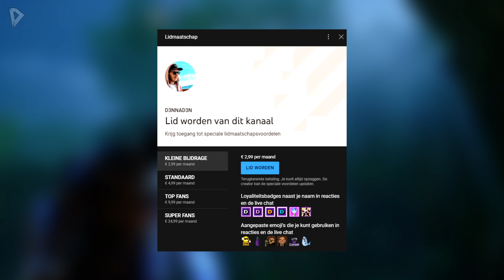VOLLEDIG NIEUW GEBIED ► Let's Play GOD of WAR Ragnarök #39 - Nederlands, PS5 (4K)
Welkom bij de serie van GOD of WAR Ragnarök. In 2018 heb ik GOD of WAR met onwijs veel plezier gespeeld. De game viel goed in de smaak en was niet alleen op mijn kanaal een succes, maar een wereldwijd succes. Met deze aflevering duiken we in het vervolg-spel op GOD of WAR, maar dan op de PlayStation 5.. Ga mee op een epische en emotionele reis die de relatie tussen Kratos en Atreus zwaar op de proef stelt!

Bedankt voor de press copy PlayStation Nederland.
Selecteer de kwaliteitsoptie 2160p60 (4K@60fps) voor de beste weergave op YouTube ツ

▪ D3NNA ツ

✔ Duimpje omhoog
✔ Deel

Wist je al dat je LID kan worden van mijn kanaal? Naast dat je me hiermee maandelijks financieel support (credit card, GooglePay of PayPal), krijg je toegang tot exclusieve loyaliteitsbadges naast je naam, die te zien zijn in reacties onder video's. De badge staat ook naast je naam in chats van livestreams / premières. Ook ontgrendel je unieke 'D3NNAD3N emotes' :)

Over: GOD of WAR Ragnarok (PS5)

"Atreus gaat op zoek naar informatie om de profetie van Loki te begrijpen en wil achterhalen wat zijn rol zal zijn in Ragnarök. Kratos staat voor een moeilijke beslissing: laat hij zich leiden door zijn angst om fouten te herhalen? Of weet hij los te breken uit de ketenen van zijn verleden zodat hij de vader kan zijn die Atreus nodig heeft?

De leviathanbijl, chaoszwaarden en het wachterschild liggen klaar voor de strijd, maar zowel Kratos als Atreus beschikken ook over nieuwe vaardigheden. De dodelijke skills die Kratos heeft geleerd als Spartaan zullen tot het uiterste worden getest tijdens bloederige gevechten tegen goden en monsters.

Ga met Kratos en Atreus op zoek naar antwoorden en bondgenoten. Reis door gevaarlijke, adembenemende landschappen en neem het op tegen angstaanjagende vijanden, waaronder monsters en noordse goden.."